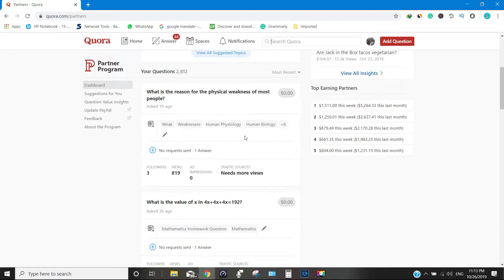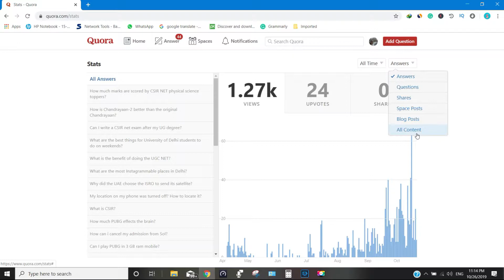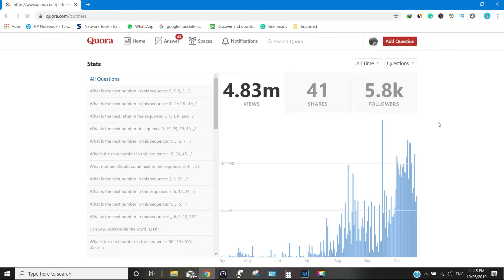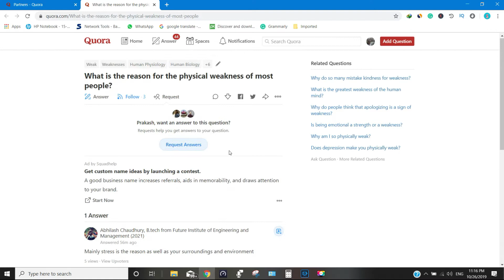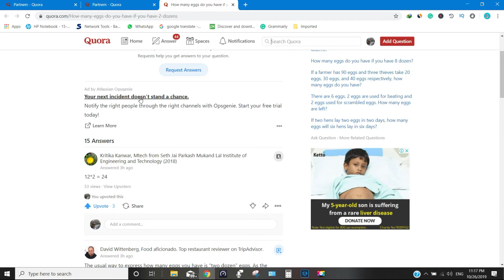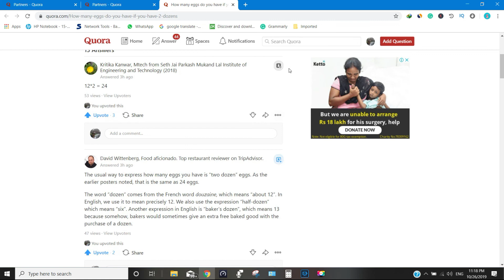Quora Partner Program How_To_Earn_With_Quora? Part 31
Hello, dear friends welcome In my Quora partner program youtube channel. Now today I am showing my latest quora dashboard updated. this is part 31.

how to create account quora?
how to you quora login with facebook?
how to you quora login with Gmail?